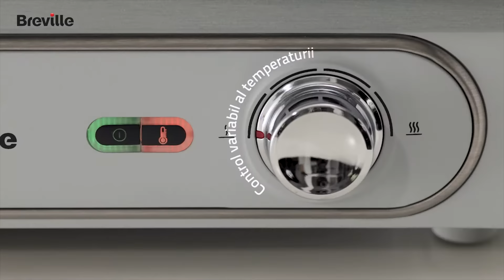Burger de vita la Breville Ultimate Grill DuraCeramic™